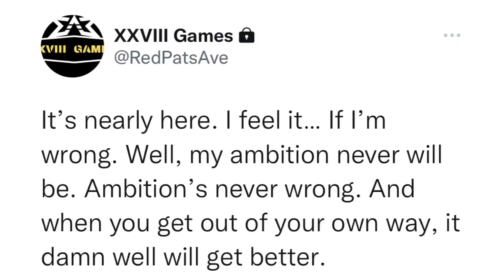XXVIIIGamesPoint7 | Grand Theft Auto: VI | Ambition’s Never Wrong